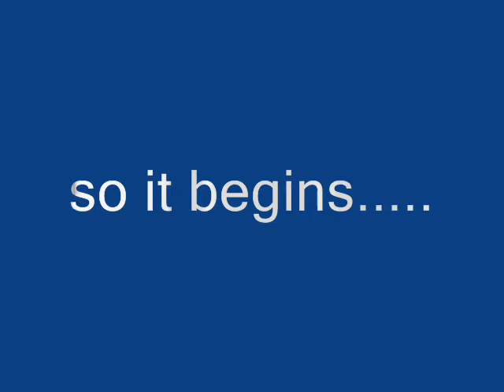The Stuart Munro Techno Film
Stuart Munro in his amazing techno film